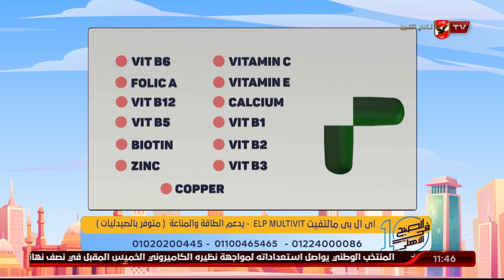د. دينا ابو السعود تكشف عن العوامل التي تؤثر علي عدم التركيز | 10 الصبح في الأهلي